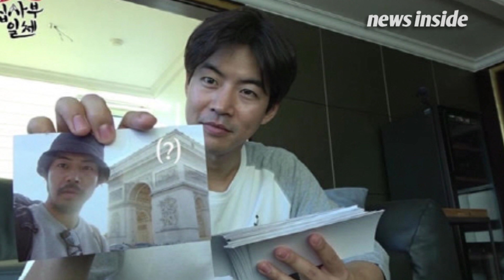[영상] 이상윤, 연기·예능 다잡은 예측 불허 반전 매력 뇌섹남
[뉴스인사이드 이현미 기자] 본업인 연기를 넘어 다양한 분야에서 넘치는 재능과 끼를 발산하며 ‘만능 엔터테이너’로서의 활약을 펼치고 있는 배우 이상윤.

다양한 작품을 통해 탄탄한 연기력을 펼쳐온 이상윤이 데뷔 후 11년 만에 첫 고정 예능  프로그램 ‘집사부일체’를 출연해 기존에 없던 예능 캐릭터로 활약하며 안방극장에 빅 웃음을 선사하고 있다.

출중한 외모와 연기력은 물론 학업까지 놓치지 않은 연예계 대표 엄친아로 알려진 이상윤은
그동안 보여줬던 이미지와는 180도 다른 반전 매력을 뽐내며 신선한 재미와 웃음을 선사하며 예능 신생아에서 예능 보석으로 떠올랐다.

연기에서는 인생캐 제조기, 예능에서는 꿀잼 핫루키, 앞으로의 행보가 주목되는 배우 이상윤의 매력을 탐구해봤다. 영상을 통해 확인 해보자.

[사진제공=뉴스인사이드DB, 집사부일체,  tvN 어바웃타임, 이상윤 인스타그램 팬페이지]